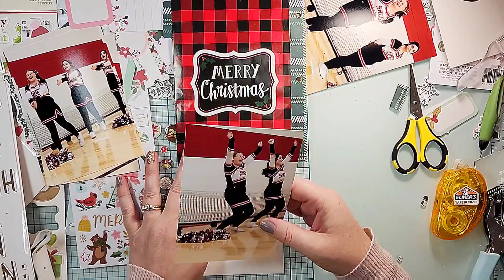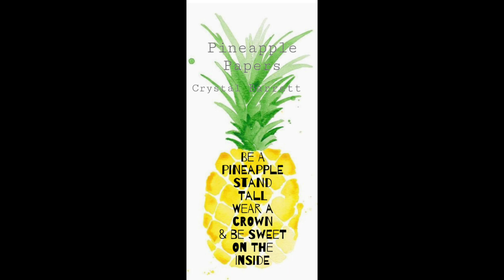Scrapbooking process video December Daily day 6 & 7